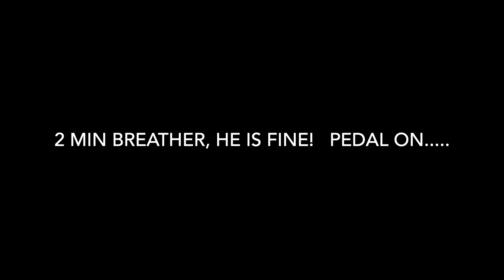Trail Fails, Nick crashed in the Free Ride Zone in Slaughterpen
This is why we put a full face helmet with Nick.  This crash, without it, would have been really bad and he did eat some dirt but the chin guard saved a trip to the doctor.     A few min later, he was back on the bike and sending it.

We exclusively use USWE Hydration packs.  Best there is
The Black Bibs…if you don’t know, you don’t know.  If you want some of the best bibs ever made, check out Black Bibs.
Hiauspor Mt Bike Shorts